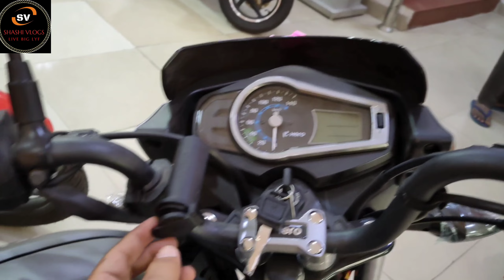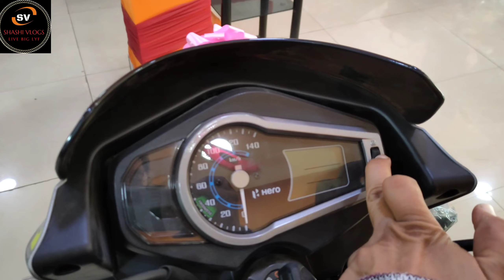Hero Glamour BS6 Review | Hindi | Shashi vlogs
Hi Guys

Main Shashi apka Host ans dost ek baar fir se nyi vedio me apka swagat karta hu.
Khushi hui apne description read kiya.
Is video me Mene New glamour blaze edition 2020 ke baare me full review diya hai.

I will be glad if you be the member my youtube family.

I use ncs music.
Non copyright music only.